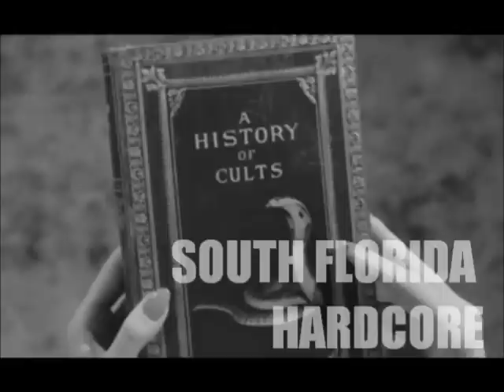Axis Live at the Talent Farm (South Florida Hardcore)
Axis at TTF